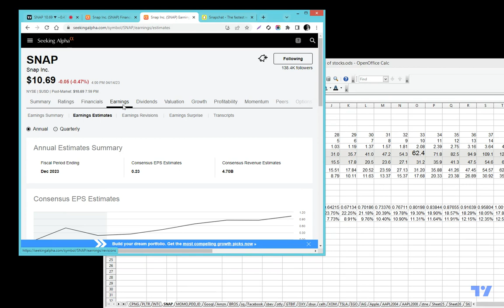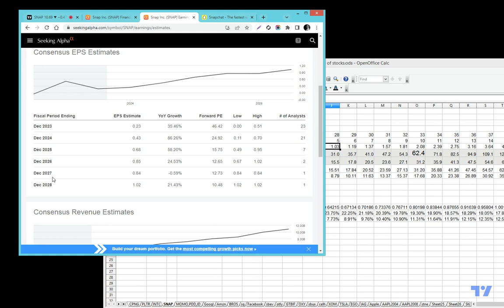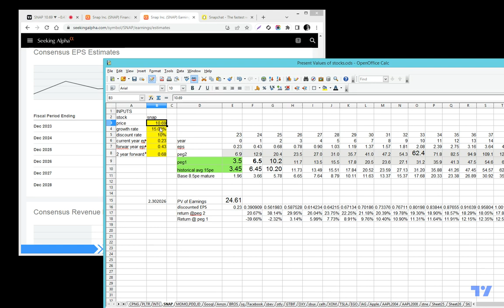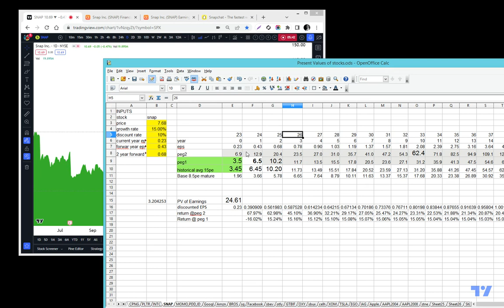How to use Warren Buffett and Peter Lynch investing valuations : SNAP stock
When I was new, I traded just the picture of prices.
Later after living through a full cycles, I learned stocks were actually businesses.
Business sell stuff to customers and generate revenue each year.
Businesses have cash flows and earnings.
Thats why when we look book 10 to 20 years, most businesses are more valuable today then back then.

Valuation looks at what things are worth today and also looks at future potential.
Financial math is discounting the the future growth to make sure you get the best deal you can.

Valuation keeps you grounded.
You can still day trade, swing trade, and option trade all you want. Valuation just helps you know the true value inside the business so you avoid some losers and pick more winners.

Cheers and good luck on your journey!